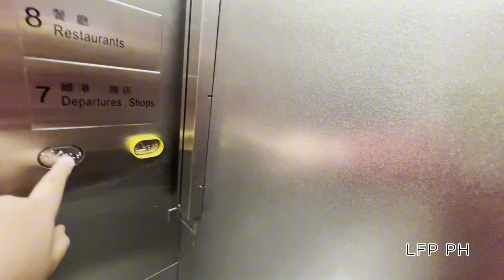Mitsubishi Elevator — HKIA, Chek Lap Kok, Hong Kong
Decided to add security measures